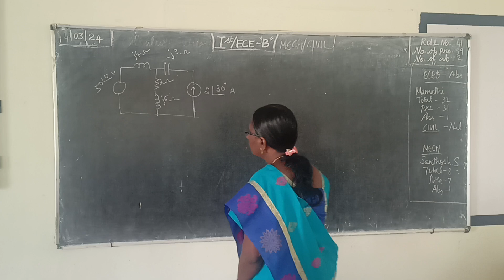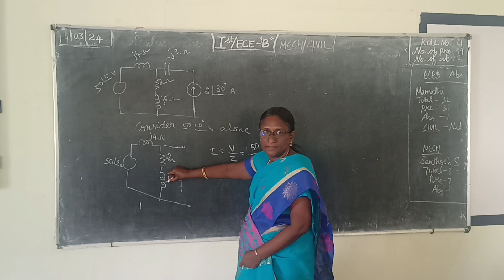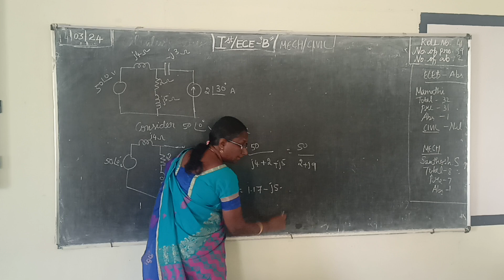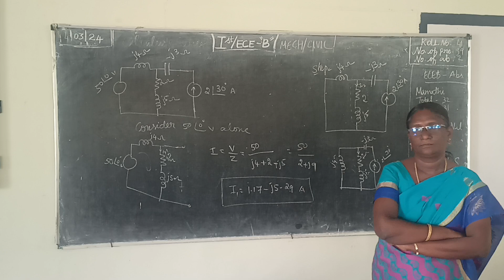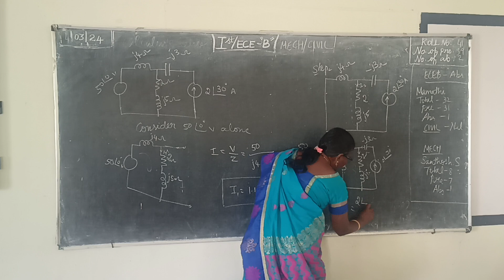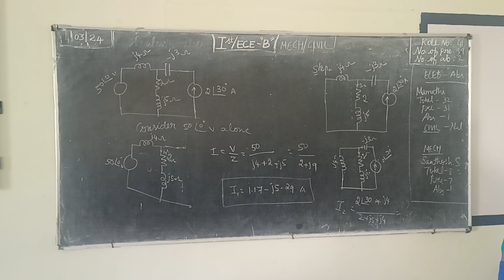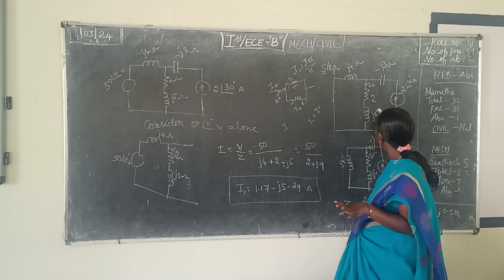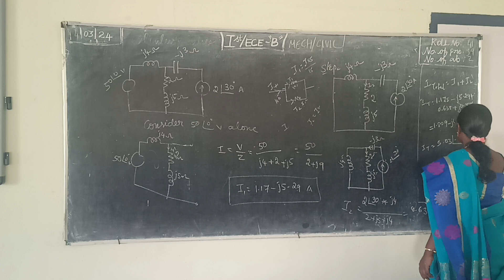I ECE B ac super position theorem 14 03 2024